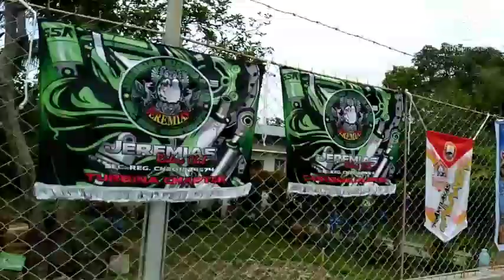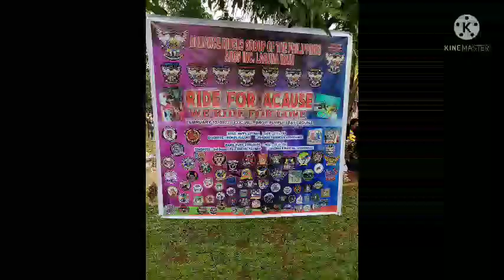Team Damusak Calauan Chapter Charity rides to brgy Puy Puy Bay. Laguna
charity rides